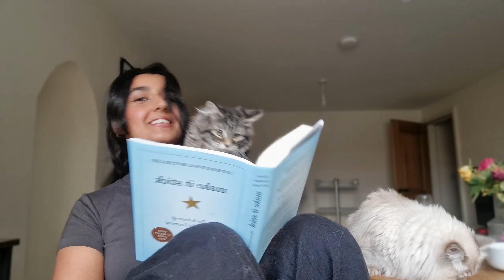I’m Applying for Mid-Level Developer Jobs - 2026 Plan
I’m applying for mid-level developer roles in 2026 — and in this video I’m sharing exactly where I’m at right now, what experience I have, and the plan I’m following to level up my career.

0:00 Intro
0:30 Currently
0:49 What I'm Looking For
3:32 Skill Building
7:00 CV
8:37 Core Technical